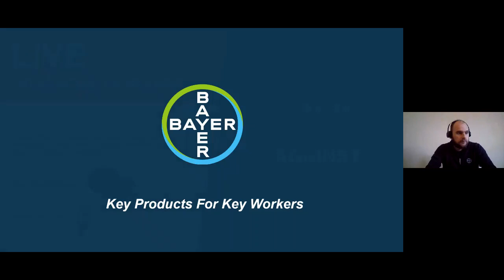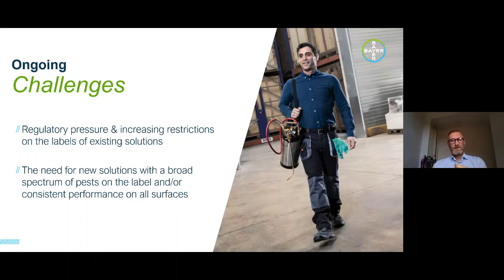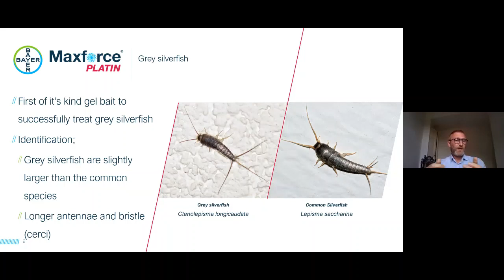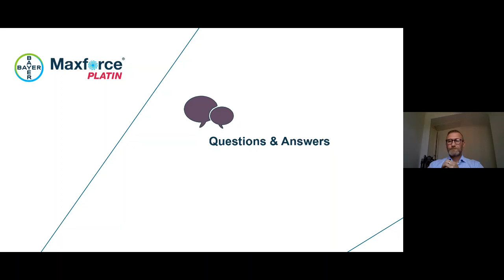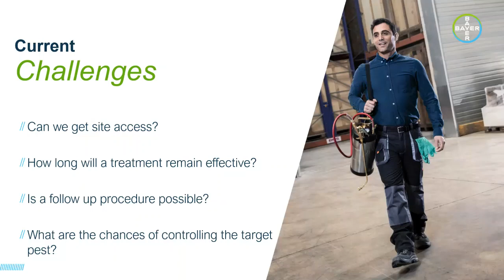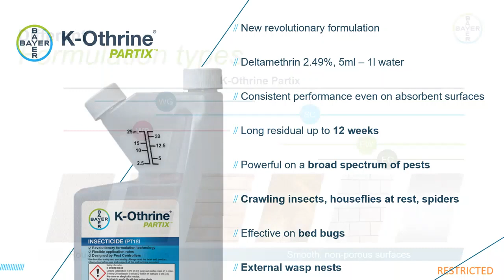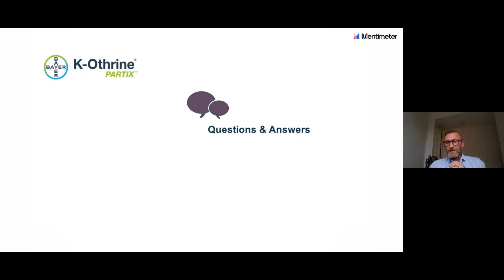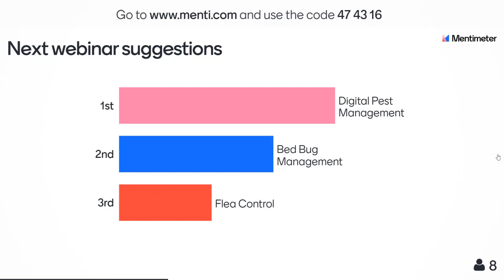Bayer Live - Key Products for Key Workers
Our first live webinar on 12th May 2020. Richard Moseley presents Maxforce Platin and K-Othrine Partix.